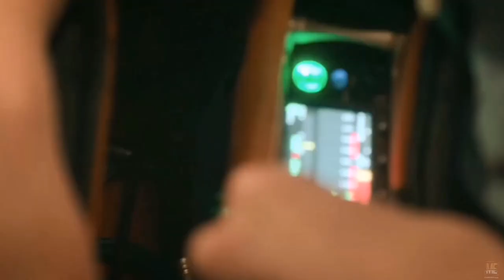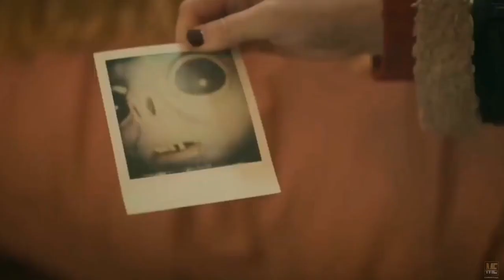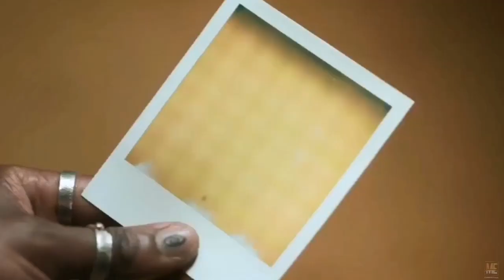Doctor Who (2024) | Movie Explained in English